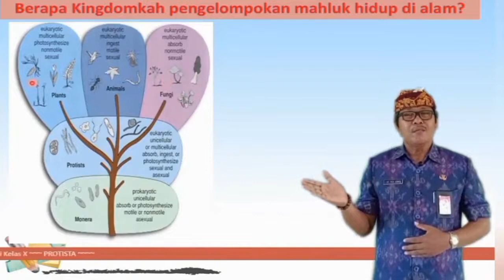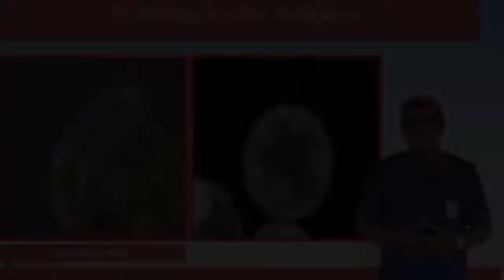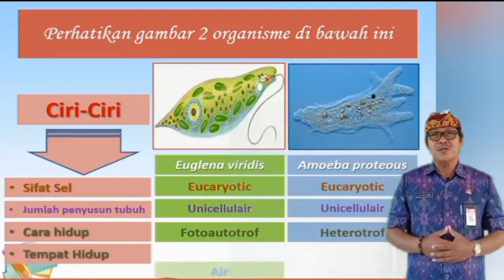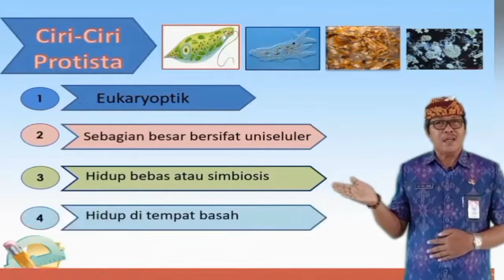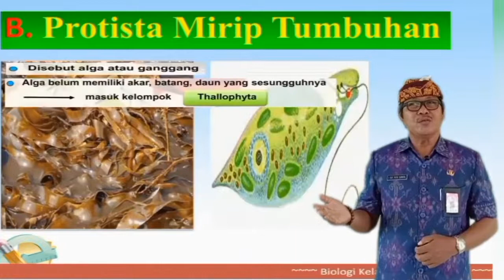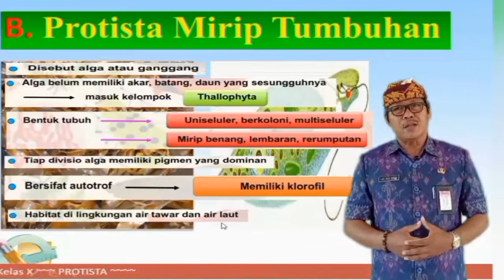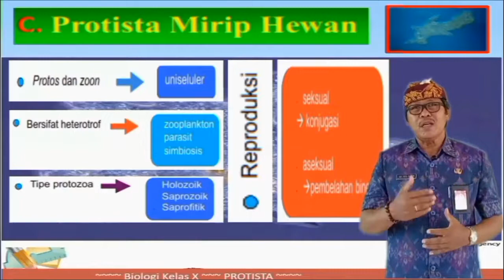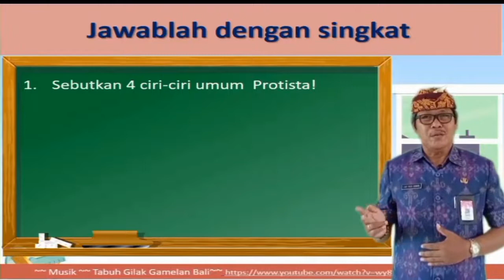Media Pembelajaran Biologi Berbasis TIK PROTISTA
JUDUL PROGRAM : VIDEO Pembelajaran, “Mengelompokan Protista berdasarkan ciri-ciri umum kelas dan mengaitkan perannya dalam kehidupan”

KELAS/SEMESTER : X/1

JUDUL/TOPIK : Protista

MATERI POKOK : Mengelompokan Protista berdasarkan ciri-ciri umum kelas dan mengaitkan perannya dalam kehidupan

MATERI PEMBELAJARAN : Mengelompokan Protista berdasarkan ciri-ciri umum kelas dan mengaitkan perannya dalam kehidupan

KOMPETENSI DASAR :
3.6 Mengelompokkan protista berdasarkan ciri-ciri umum kelas dan mengaitkan peranannya dalam kehidupan
4.6 Menyajikan laporan hasil investigasi tentang berbagai peran protista dalam kehidupan

INDIKATOR PENCAPAIAN :
3.6.1 Mendeskripsikan ciri-ciri umum Protista berdasarkan pengamatan
3.6.2 Mendiskripsikan pengelompokan Protista berdasarkan ciri-ciri Protista
4.6.1 Membuat Charta cara-cara perkembangbiakan dan daur organisme Protista

PENGEMBANG : Drs. I Gusti Putu Sunaya,M.Pd.